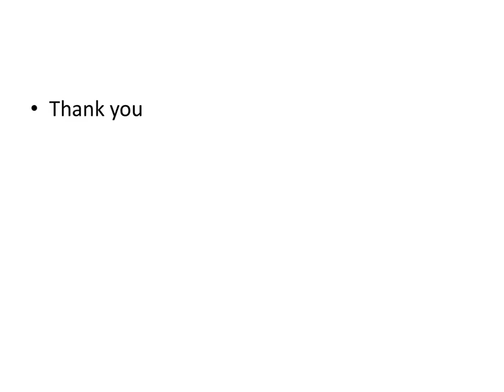HSBTE नोटिस(15.06.2021) for 2018 batch (UPDATE)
Happy decision by HSBTE